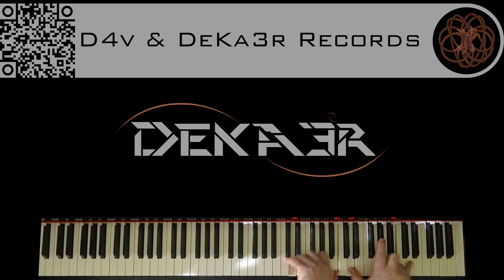🔴 IRL - ESTUDIOS PROFUNDOS DE PIANO - FA# MENOR ARMÓNICO - ESCALAS DOBLES EN SEXTAS - 788